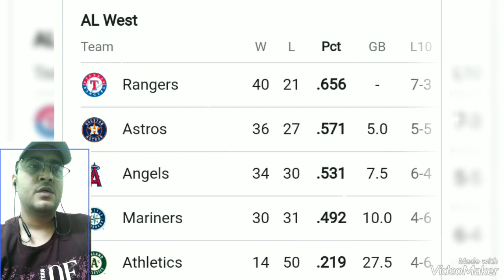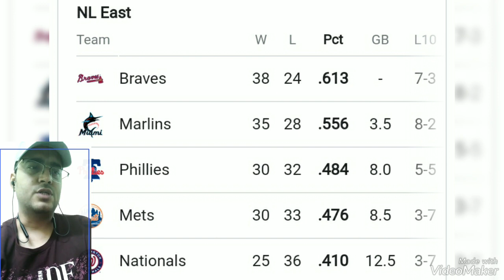MLB Standings ; mlb standings 2023 ; AL standings ; NL standings ; major league baseball standings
AMAZON SHOPPING